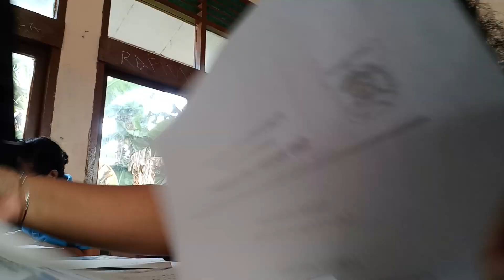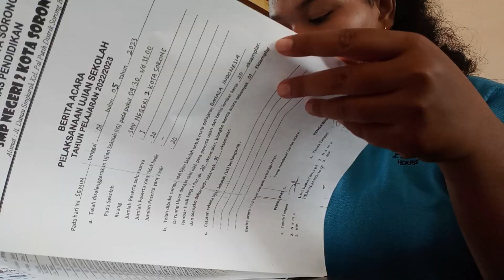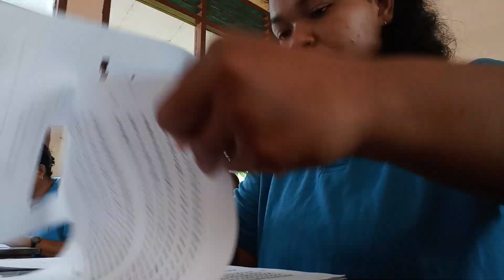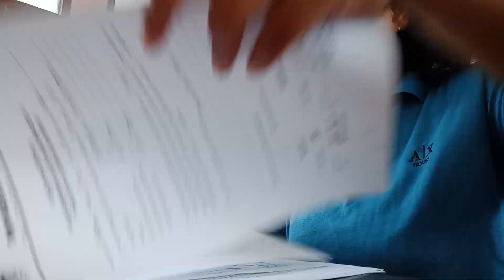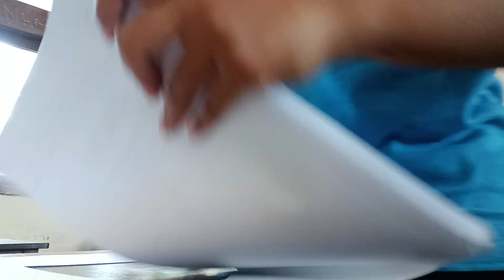KOREKSI JAWABAN SOAL UJIAN SEKOLAH ANAK-ANAK KELAS 9 ✅